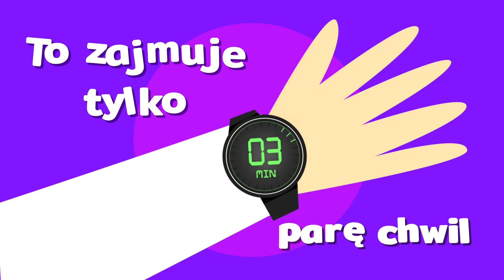Wesoła Gromada - Czyste Zęby To Podstawa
"Wesoła Gromada" to krótkie wesołe i edukujące piosenki dla najmłodszych dzieci.

Baw się razem z nami, tańcz i śpiewaj o zwierzątkach, cyferkach, wakacjach albo... pizzy frytkowej! 😊

Jeśli lubisz tak jak my
Śmiać się od samego rana
To pamiętaj o tym by
Wszystkie zęby zawsze czyste mieć
To zajmuje tylko pare chwil
Ale higienę warto dbać
Aby uśmiech zawsze ładny był
Posłuchaj naszych rad
Czyste zęby to podstawa
Zapamiętaj słowa te
Bo to przecież ważna sprawa
Aby zęby czyste mieć
Szczotkę w dłoń
Złap i weź
Swoja ulubioną pastę na nią nałóż też
I tak myj przez minut trzy
Aby uśmiech śnieżno biały był
Wiesz juz co i jak
A wiec rano i wieczorem
Szczotkuj zęby, tylko tak
By dla innych świecić wzorem
Posłuchaj naszych rad
Zapamiętaj słowa te
Szczotkę w dłoń
Złap i weź